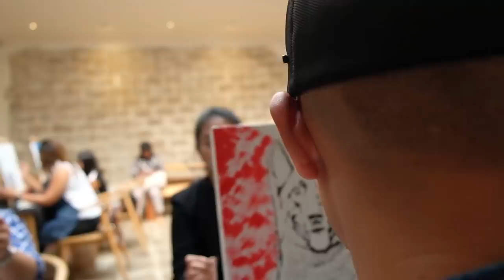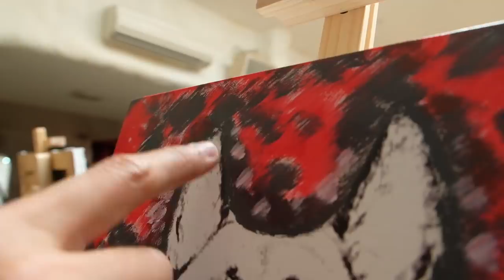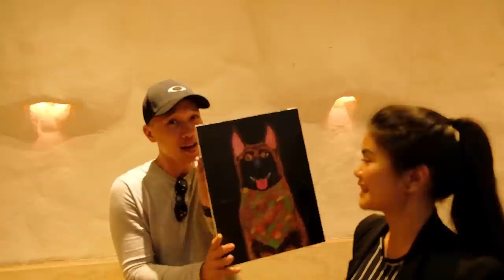PAPAH LUKIS PALTA VS MOMMY LUKIS SNOWA!!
BARTEGA - Paint and Sip